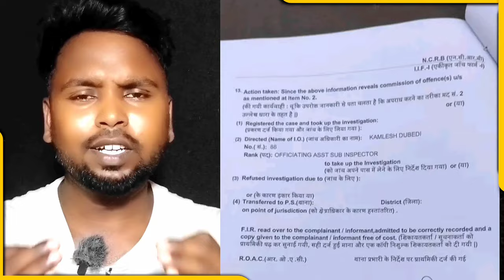Dhirendra krishna Shastri का भाई Shaligram Garg ने फैलाया आतंक अब होगी जेल